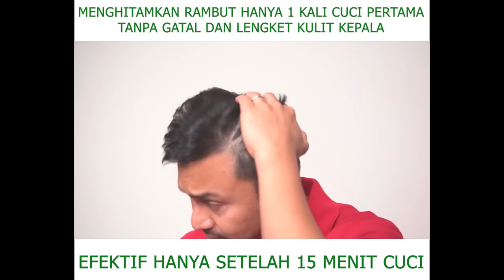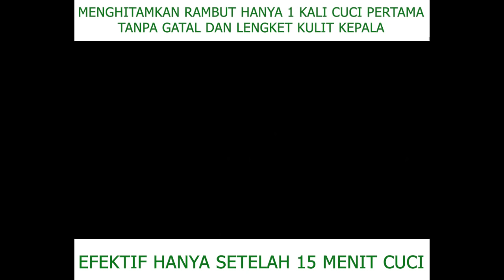Menghitamkan rambut hanya 1 kali cuci pertama